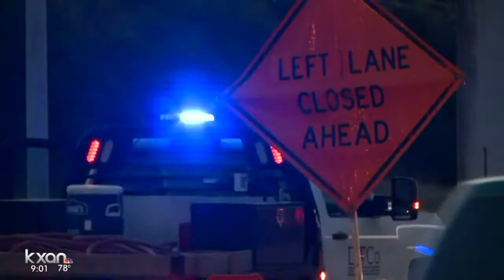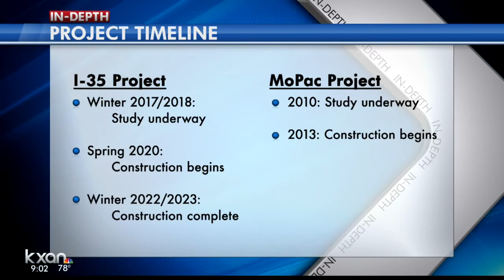State leaders have plans for 16 miles of express lanes along I-35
They would range from U.S. 183 to R.M. 1431 in Round Rock.